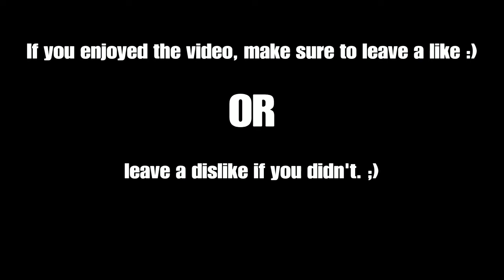Random Gaming Moments Ep. 33 (Overwatch, CoD4: MWR, BO3 Zombie Chronicles)